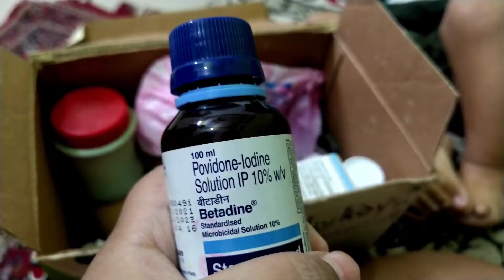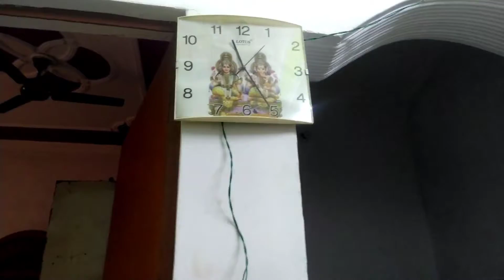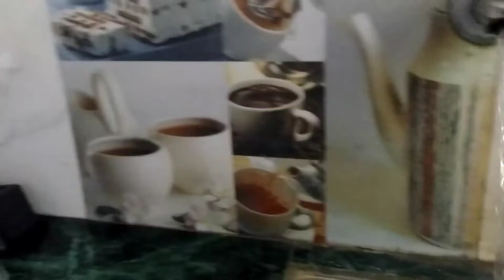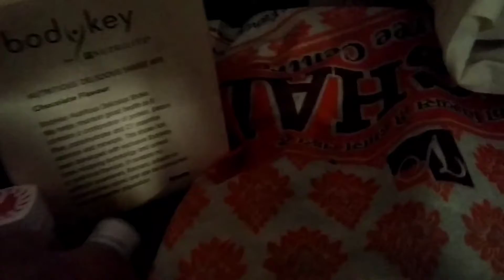Ye kya ho raha h dono ke sath 🥺|vineeta singh vlog|vlog-132